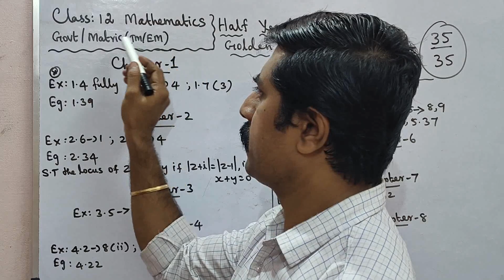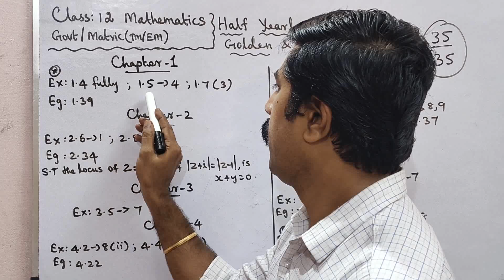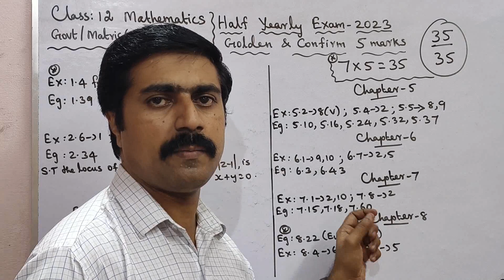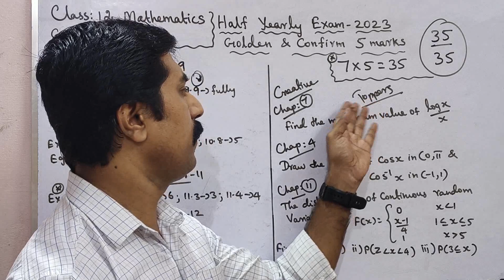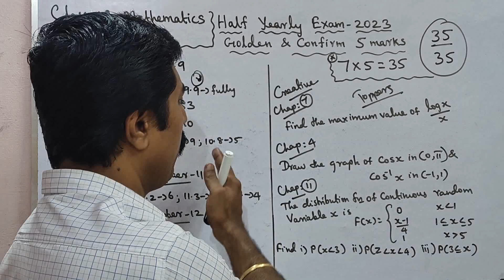12 Mathematics|Golden|Confirm|5 marks|7x5=35|Half Yearly Exam 2023|sky physics